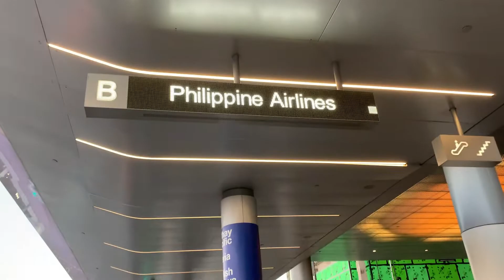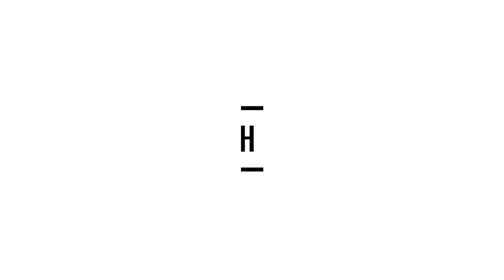FLYING FROM LOS ANGELES TO MANILA | Bye Muna USA!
I'm flying from Los Angeles to Manila for a short trip. May aayusin lang. Panoorin ang buong video para malaman ang dahilan ng biglaan kong pag alis.

Abangan ang next vlog.

EQUIPMENT: Iphone XR